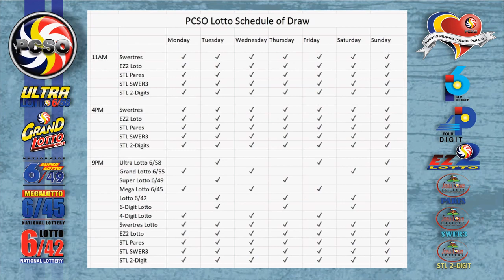Swertres|3D and EZ2|2D Lotto 5PM Draw, Friday, June 4, 2021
Here are the results of PCSO Lotto today, Friday, June 4, 2021, 5PM draw for the Swertres/3D Lotto result, and EZ2/2d Lotto Result.

Time Stamps:
00:25 - Swertres Lotto Result
00:16 - Ez2 Lotto Result